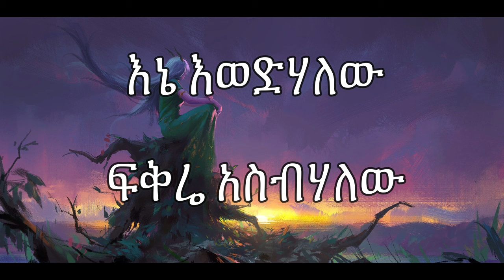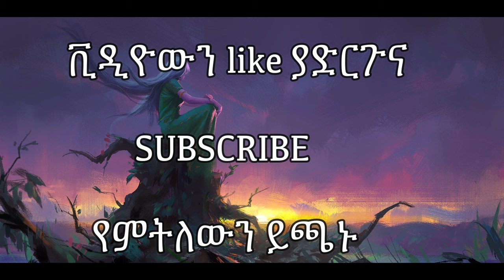Ethiopia love song - Kuku Sebesbea: Enbaye (lyric)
Ethiopia love song - Kuku Sebesbe: Enbaye (lyric)